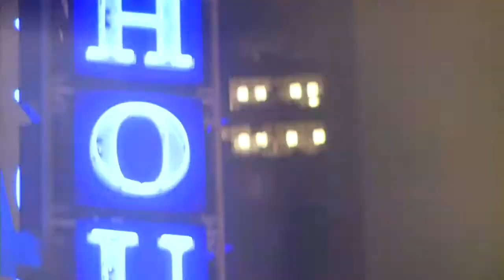2024 Houston CFP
The 2024 College Football National Championships are coming to NRG Stadium!